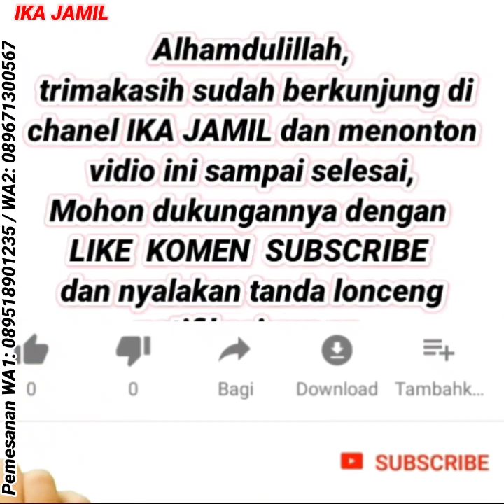GAMIS MEWAH DIPAKAI, MURAH BERKUALITAS